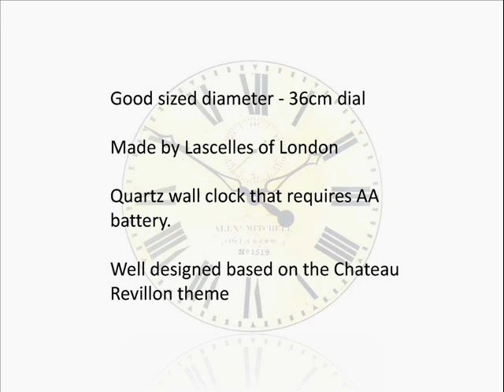French Chateau Kitchen Clock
This printed dial clock is styled from a French wine chateau has the look of genuine old pine.